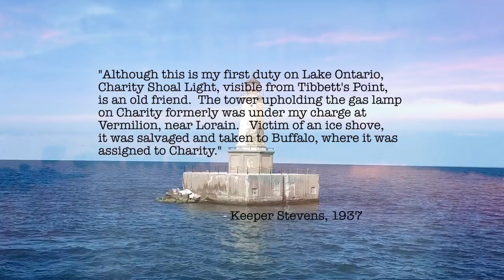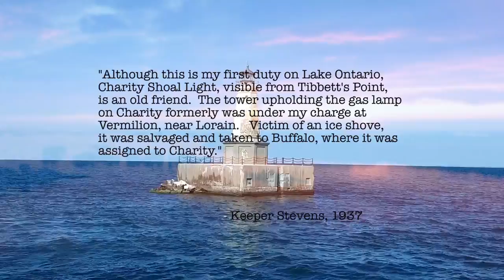East Charity Shoal Lighthouse | New York's Seaway Lighthouses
East Charity Shoal Lighthouse, 7 miles off Cape Vincent, NY
- In 1929, the 35-foot lighthouse off the Lake Erie shore near Vermillion, Ohio, was dismantled.
- It was moved to upstate New York and became the East Charity Shoal Light.
- Located 7 miles off Cape Vincent
- Still operates as a reference point for ships navigating the St. Lawrence Seaway.

If you like this video, please make sure to click the like button and share this with all your friends.